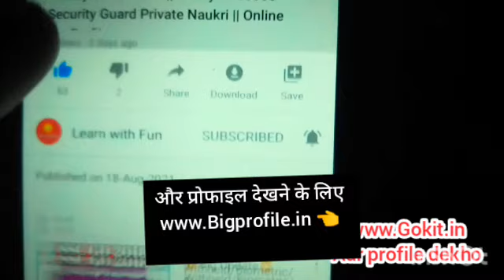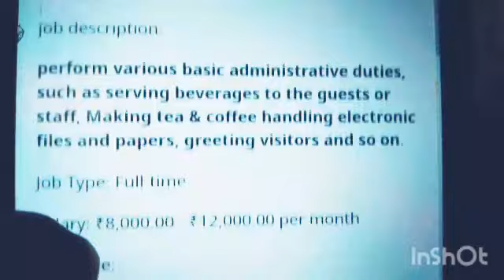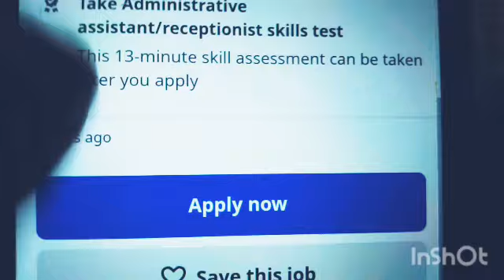Best part time job | Work from home | Data Entry | freelance | पार्ट टाइम जॉब | 5100 day